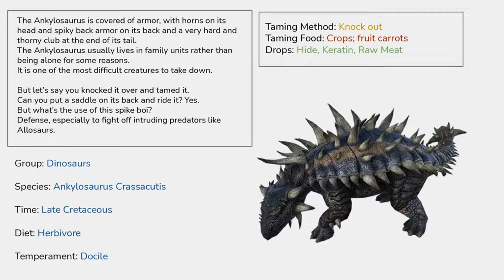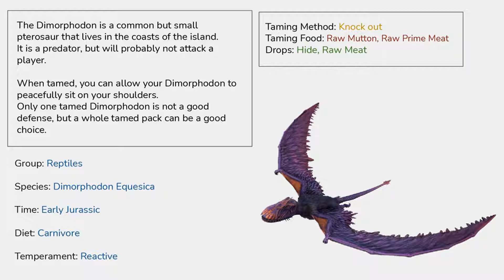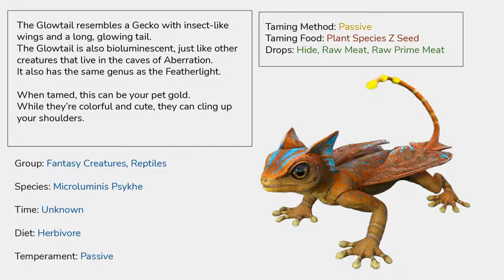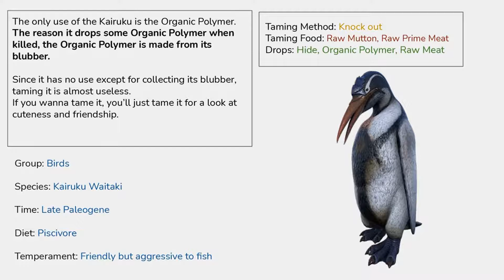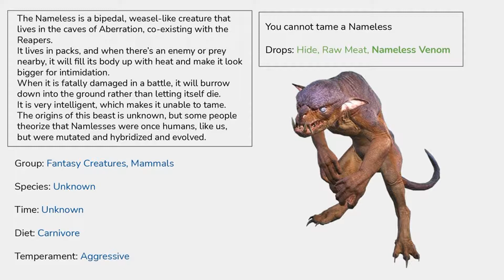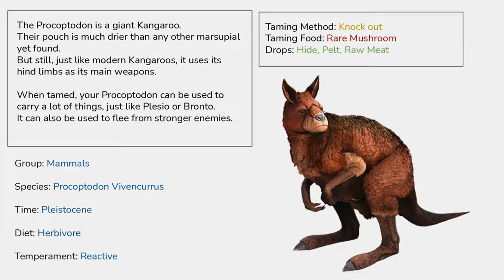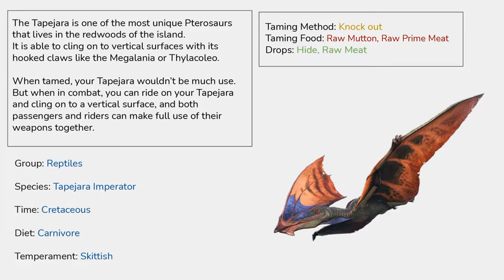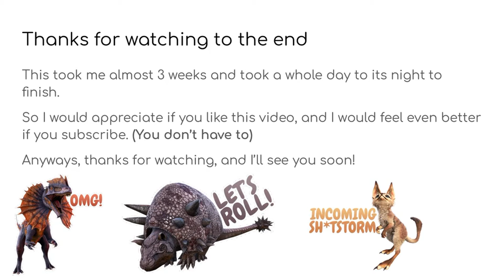ARK: Survival Evolved - all creatures and their tips and infos